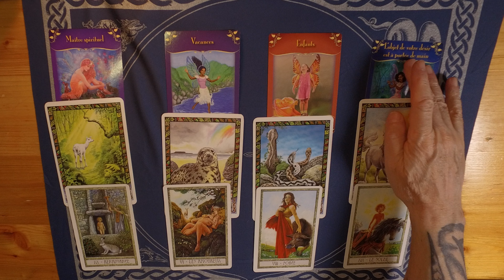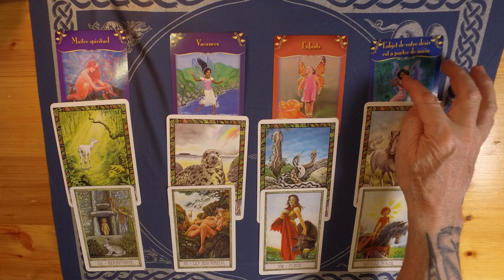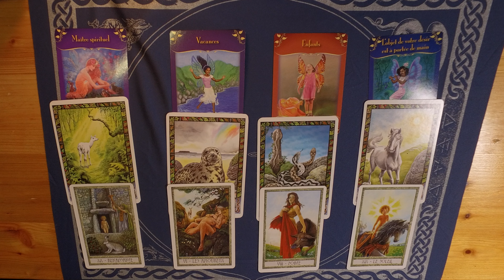Les énergies générale mai 2021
Un petit tirage pour avoir un aperçu des énergies du mois de mai 2021. Prenez ce qui vous parle ! Bonne écoute.